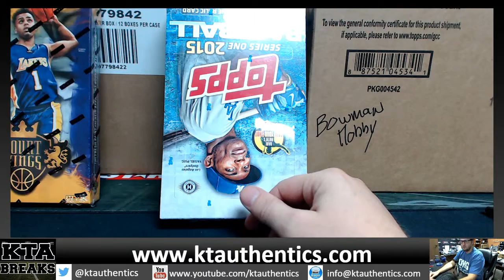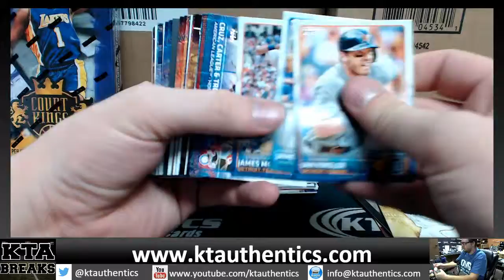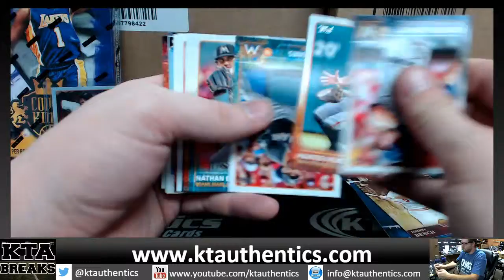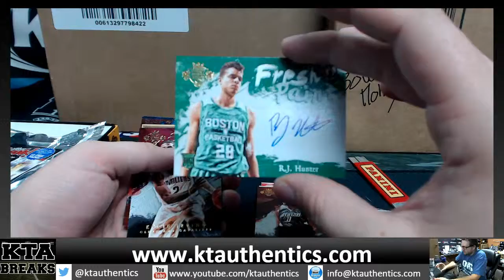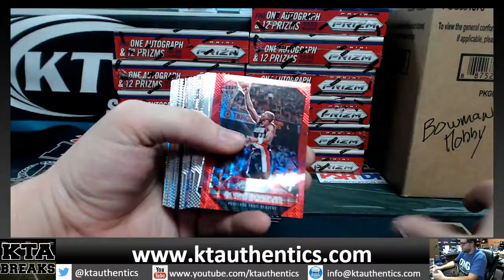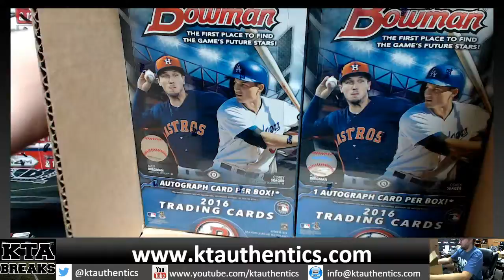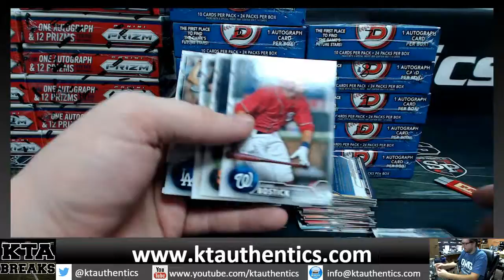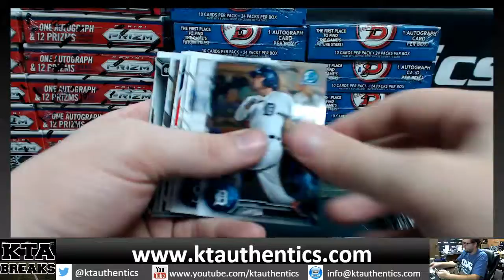KTAuthentics - DJKB mixer break - courtkings, prizm topps series 1 and bowman hobby break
DJKB mixer break - courtkings, prizm topps series 1 and bowman hobby break